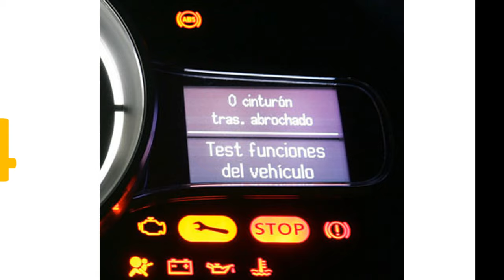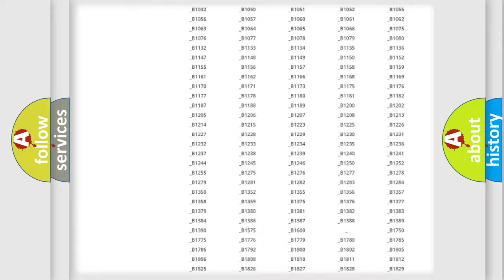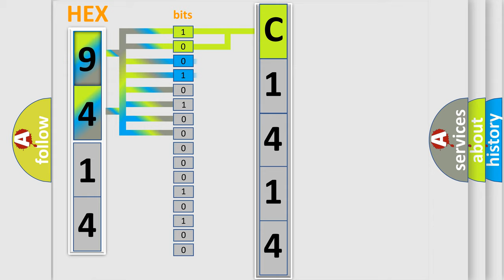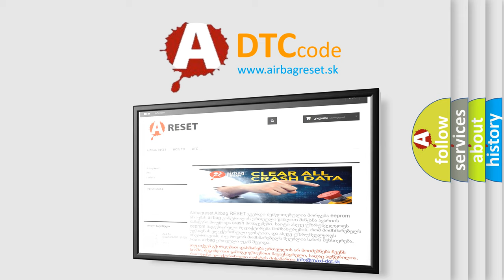DTC Mercury C1414 Short Explanation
Contents:
0:21 Basic DTC analysis according to OBD2 protocol standard.
1:48 Insight into programming
2:58 A diagnostically understandable description of the Diagnostic Trouble Code
3:05 Basic error definition

Make
Mercury
Code
C1414
Definition
Data Circuit Malfunction
Description
Key on,  and the PCM detected the SCP was invalid,  or that it was missing data from the A or C System during the CCM test
Cause
SCP data bus to other controllers is open or shorted to groundA or C System controller is damaged or has failedPCM has failed